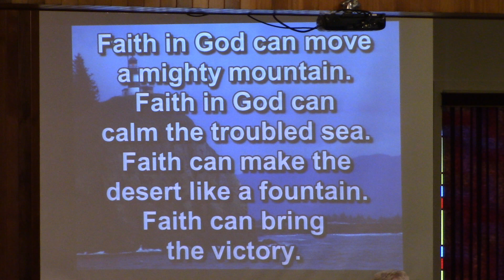Faith in God